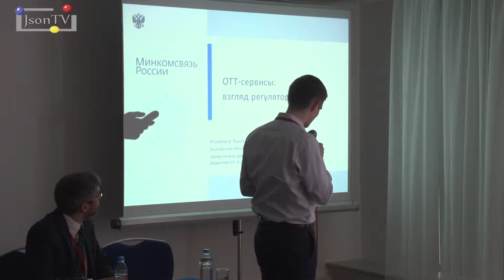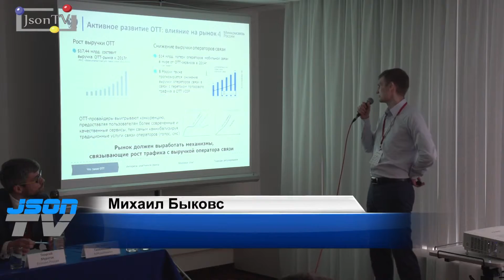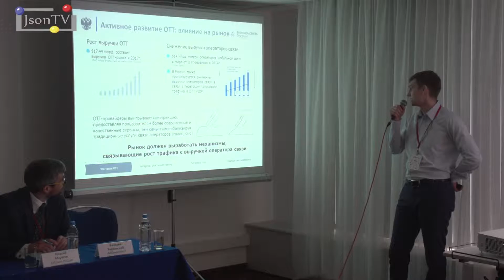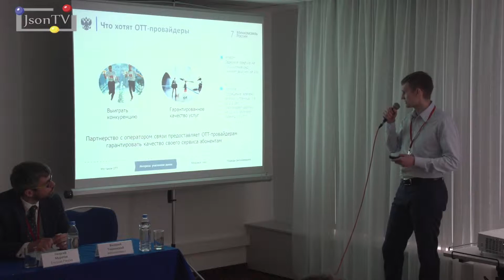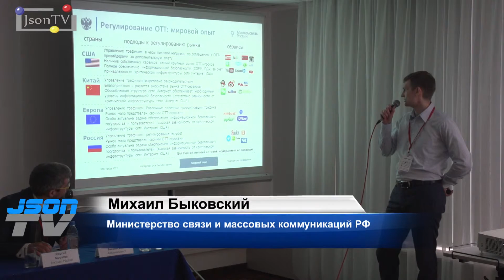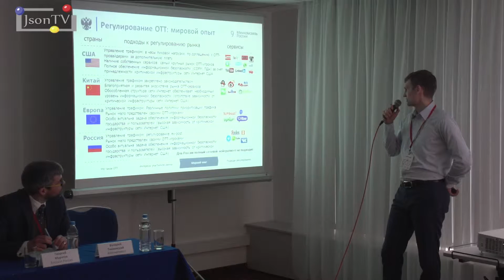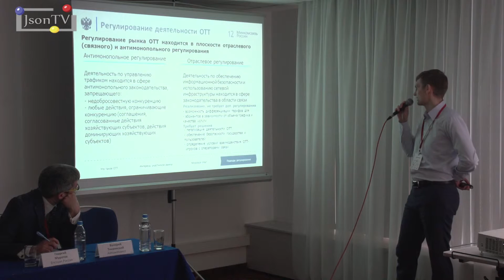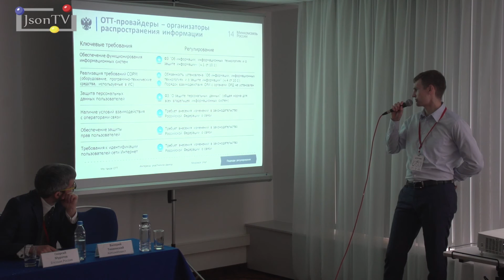Expo Comm Russia 2016. Михаил Быковский, Минкомсвязи: ОТТ-сервисы с точки зрения регулятора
Выступление Михаила Быковского, заместителя директора департамента регулирования радиочастот и сетей связи, Министерства связи и массовых коммуникаций России, в рамках сессии «Цифровое вещание» форума Expo Comm Russia 2016.

Выступление на тему «Взгляд регулятора на OTT-сервисы»

Подробнее смотрите в исследовании J`son & Partners Consulting: Исследование российского рынка корпоративных сетенезависимых (Over the Top, ОТТ) сервисов, 2016 г.